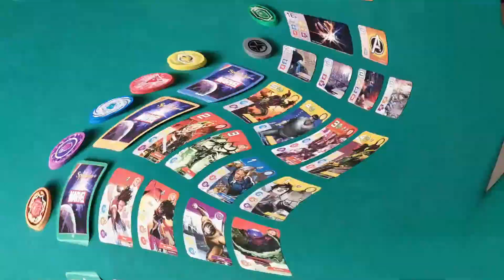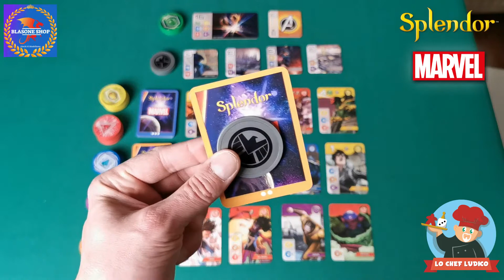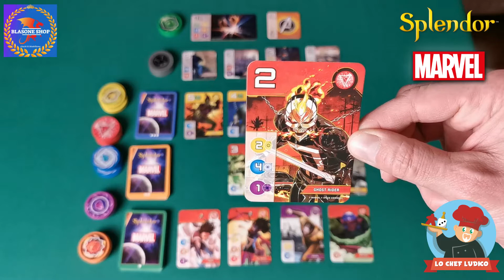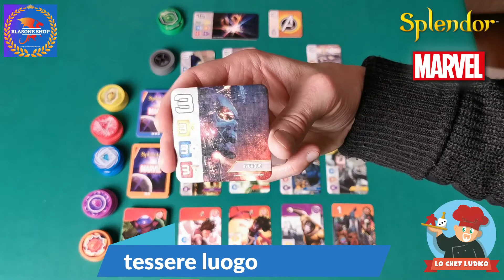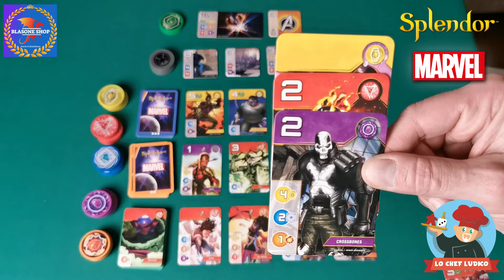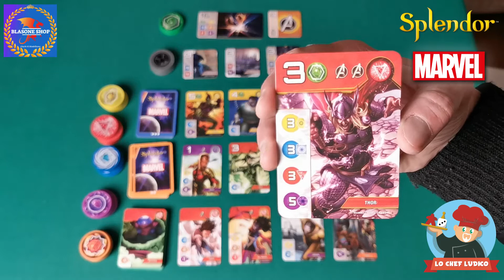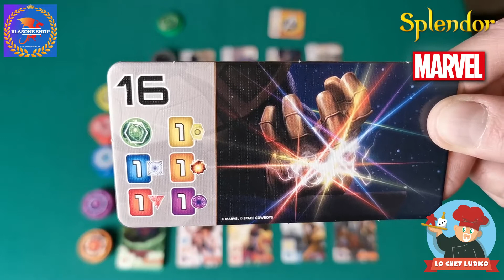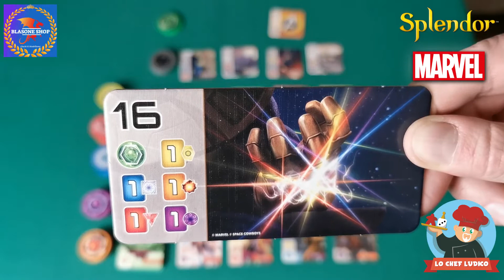𝑴𝑨𝑹𝑽𝑬𝑳 𝑺𝑷𝑳𝑬𝑵𝑫𝑶𝑹 Unboxing e Tutorial in italiano con lo Chef e Thanos 😱 #076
Grande novità in uscita in questi giorni e molto atteso dagli appassionati, arriva MARVEL SPLENDOR insieme a tantissimi dei Supereroi e Super Villain che tanto amiamo. 🥰
Per lo Chef è tempo di mettersi all'opera e realizzare un succulento unboxing con tanto di contorno di tutorial. approfittate e gustatevi il tutto 😎

00:00 Introduzione
00:50 Unboxing
10:54 Setup e Tutorial
21:15 Saluti e Ringraziamenti

🛒Grazie al @Blasone Shop Giochi & Modellismo trovate qui sotto il link per accedere ad uno sconto del 15% "amici dello Chef" per acquistare i vostri giochi preferiti

Grazie, buona visione e buon gioco a tutti!!! 👨‍🍳🎲